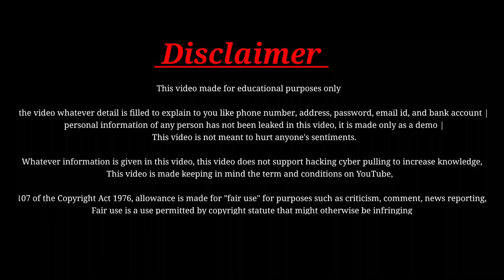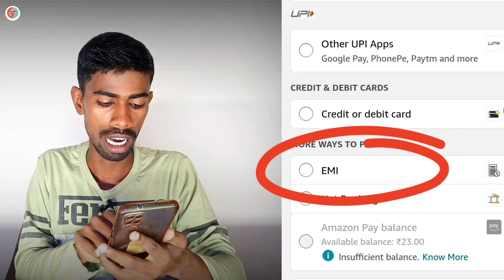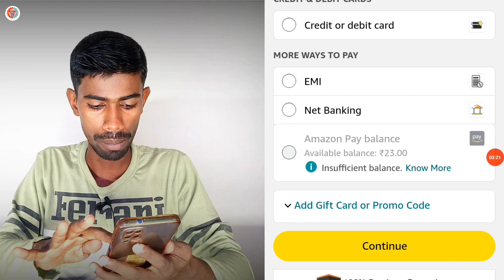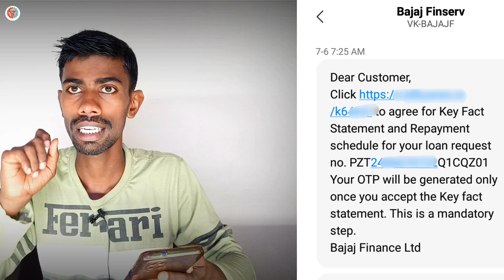Amazon se emi par mobile kaise le 2024 | amazon se kisto par mobile kaise le |amazon emi phone order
Amazon se emi par mobile kaise le 2024 | amazon se kisto par mobile kaise len | amazon emi phone order |

About this video:
 Aaj ke video me dikhaya gaya hai amazon app se emi par mobile kaise order kiya jata hai.

your query:
amazon se emi par phone kaise buy kare
amazon par emi se phone kaise kharide
amazon par loan pe mobile kaise le sakte hai
amzon se phone loan par kaise milega bataiye
how to buy phone on emi in amazon
amazon se mobile kaise mangaye emi par janege